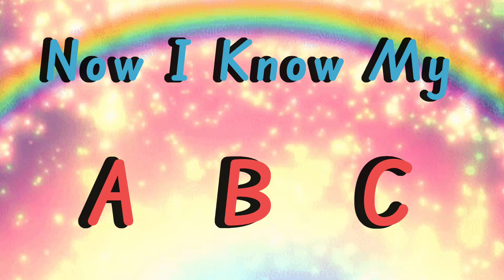Abc Song| Nursery Rhymes + Learn Alphabet Video| Children Song and Kids Learning video